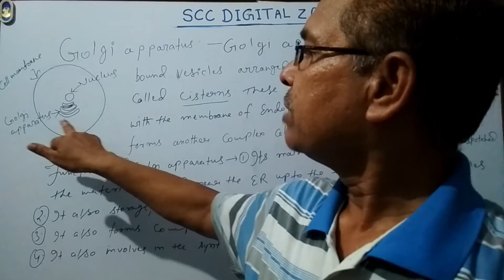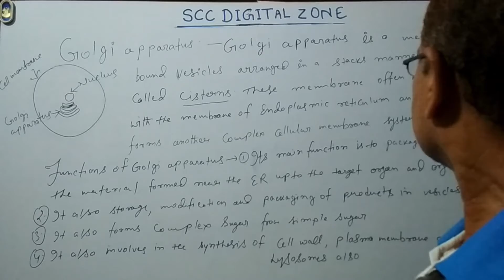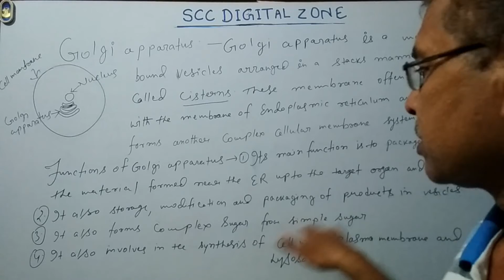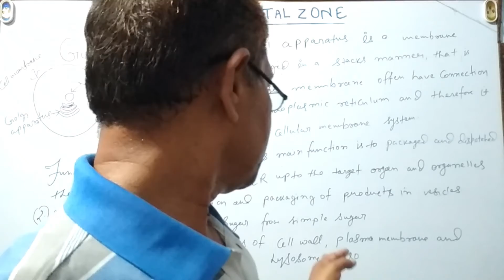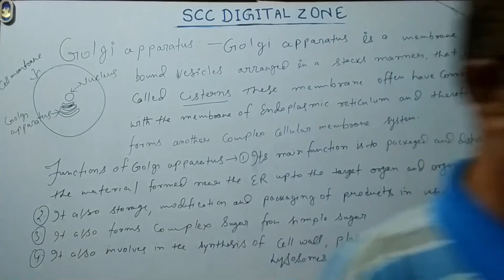Golgi Apparatus | The Fundamental Unit of Life | 9th class biology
this is a lecture on golgi body , which is a organelle of a cell , in this lecture all facts about golgi body is explained